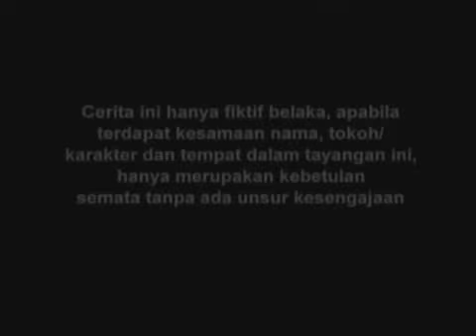JOKO TINGKIR - Episode 03